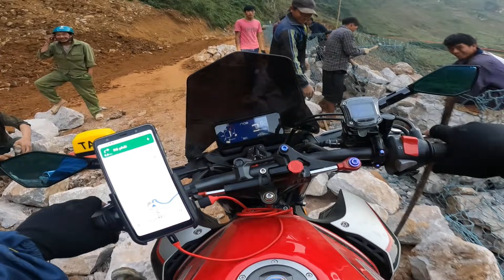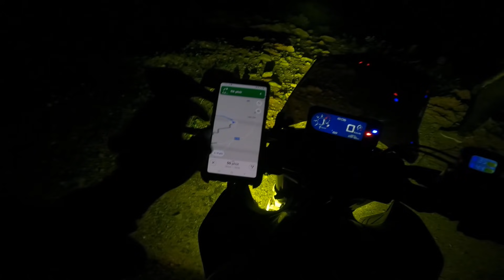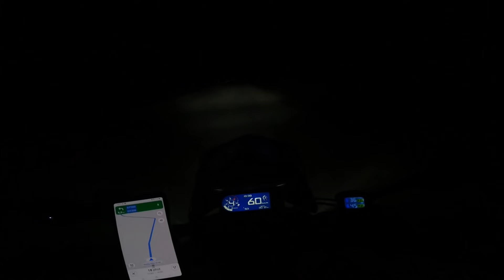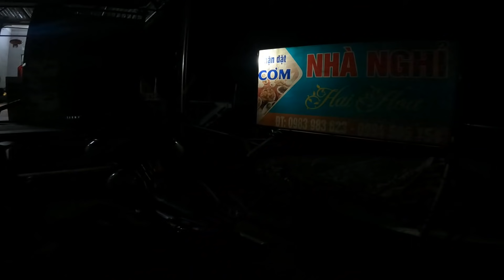Đèo Mẻ Pia | Phạm Tuấn Hướng Dẫn Vị Trí Leo Núi Check in Đèo 14 Tầng Chi Tiết |19/11/2020.